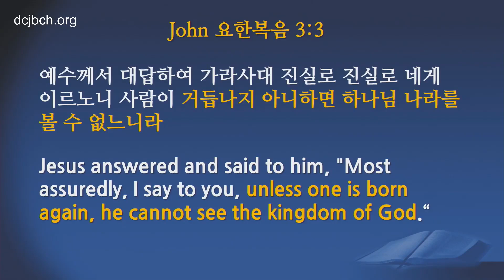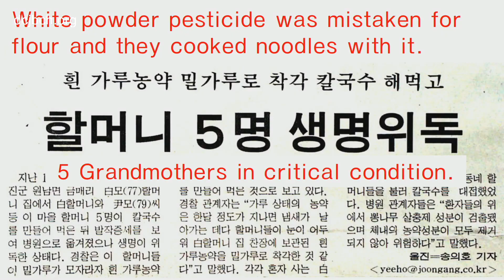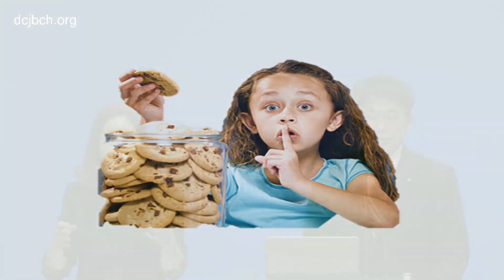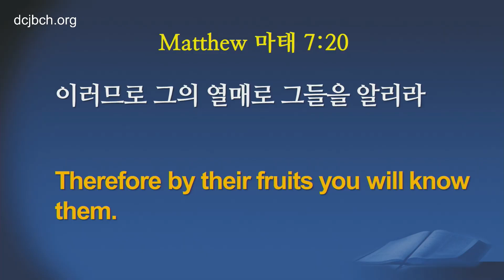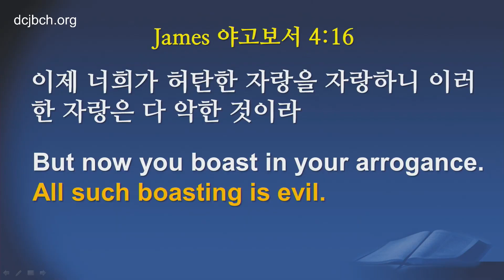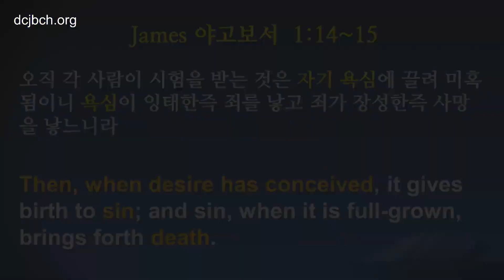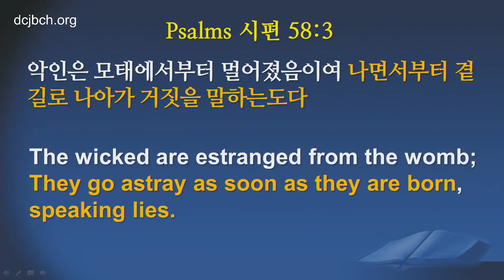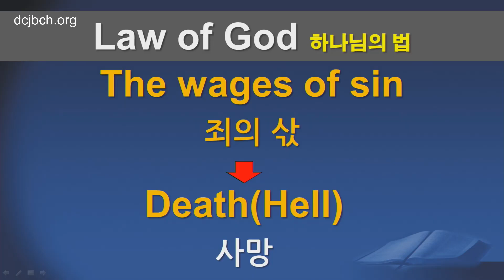성경강연회 5일차_영어순차통역_200626 (최현우 목사)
2020년6월26일
워싱턴교회 성경강연회(영어순차통역)
5일차 말씀
강사: 최현우 목사

영상출처: 워싱턴 교회